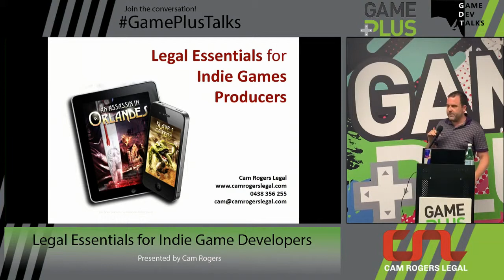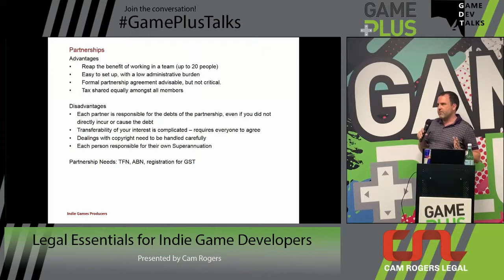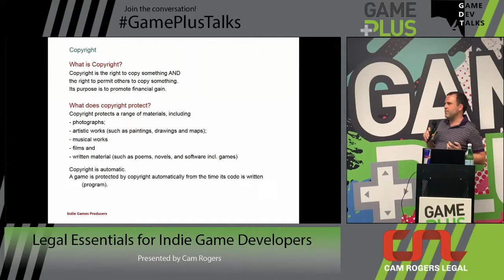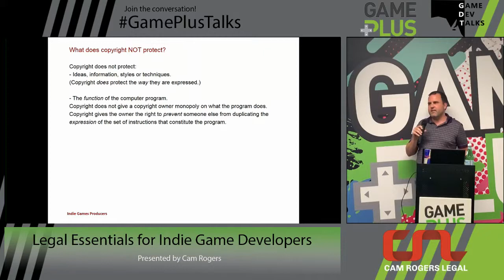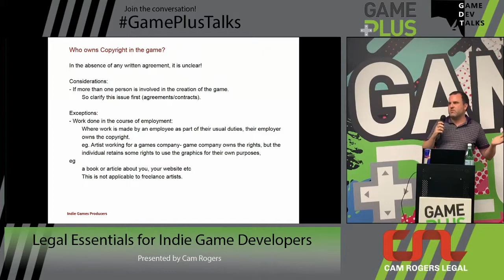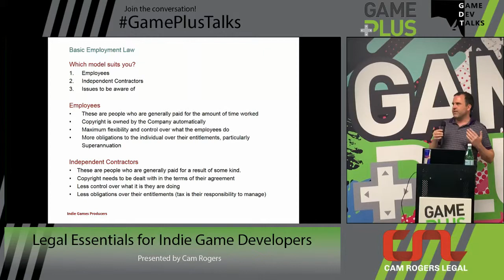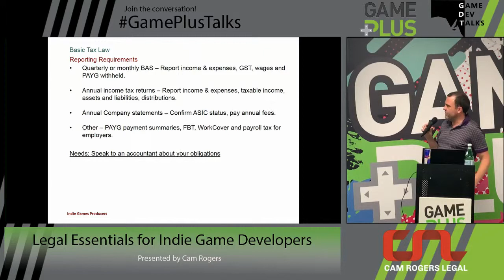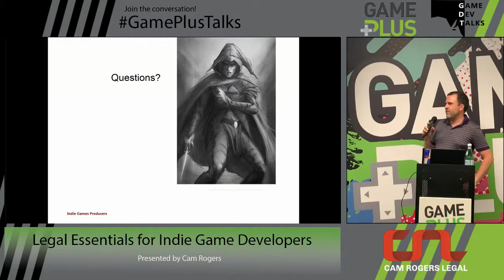Cam Rogers - Legal Essentials for Indie Game Developers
Cam is a lawyer who has experience working with game developers and IP.  Cam will share some of his knowledge on IP and what you need to know. There are also plenty of audience questions.